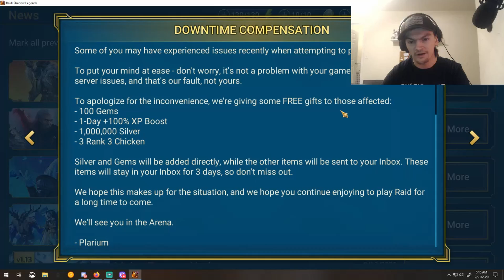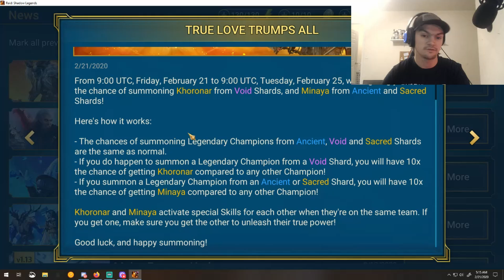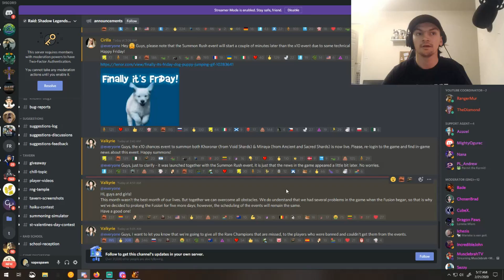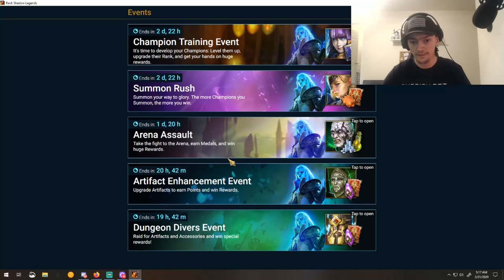RAID SL NEWS UPDATE RANT THOUGHTS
Just going over my thoughts on the current state of the game. I know we all have the same feelings towards Plarium but these last few days and their response has said it all!